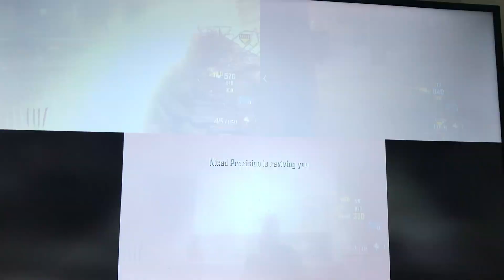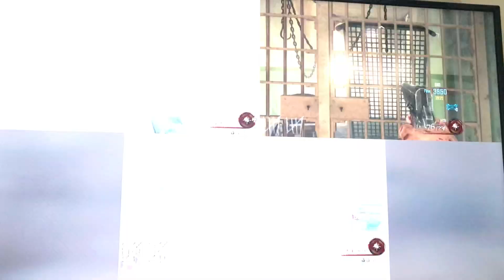Three idiots play mob of the dead,ft:Liamcraftgaming and its_tangey